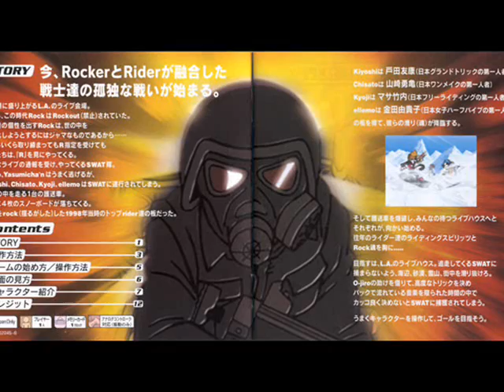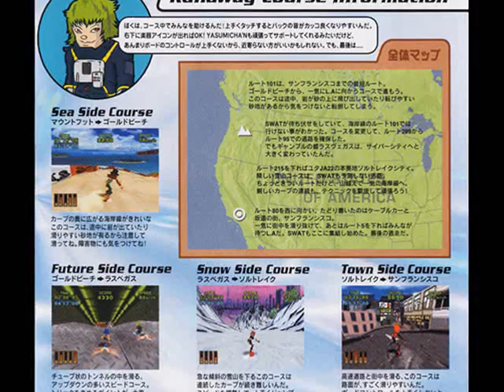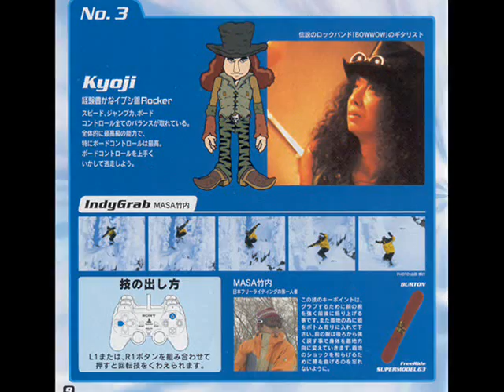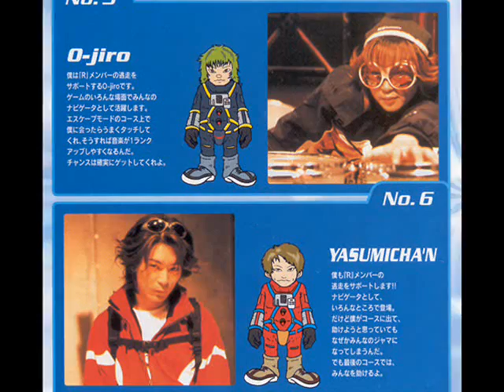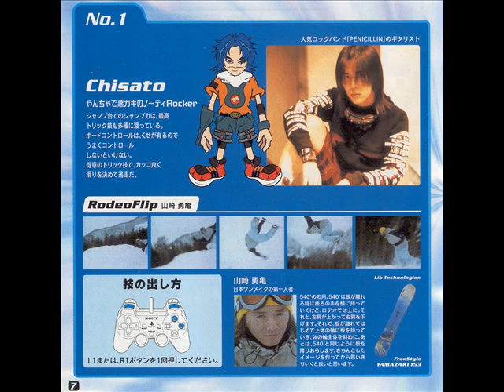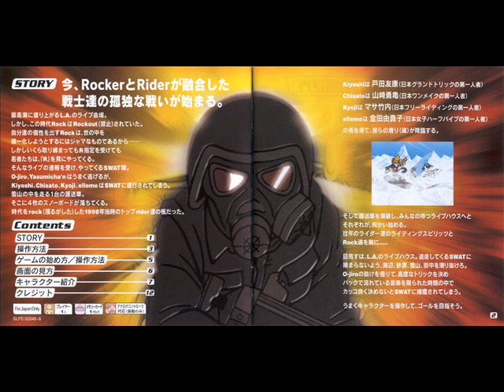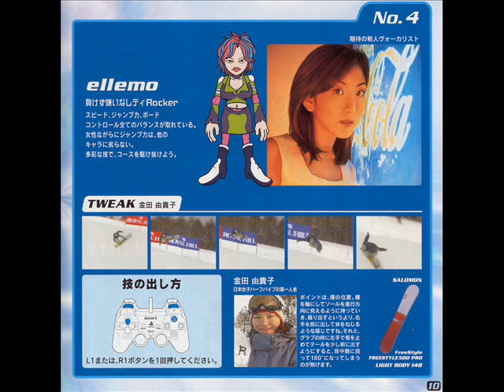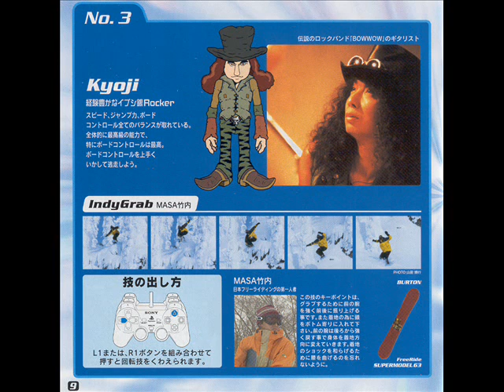山本恭司 ★ Kyoji Yamamoto - SUNSET RIDER (various versions) ★ R [アール] ★ R: Rock'n Riders (PlayStation)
Spot the differences between the tracks Track 7: CHASER